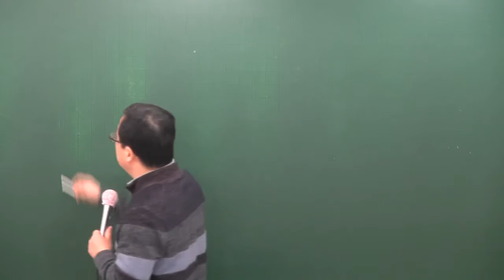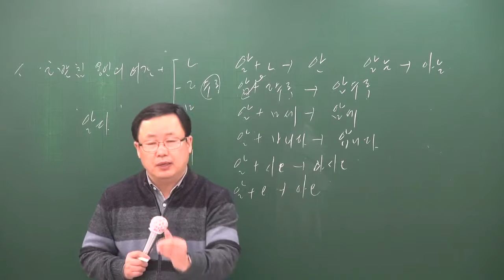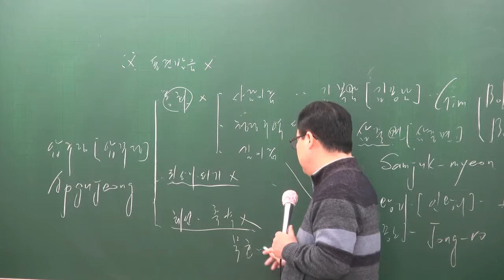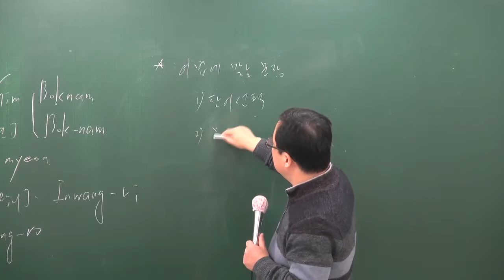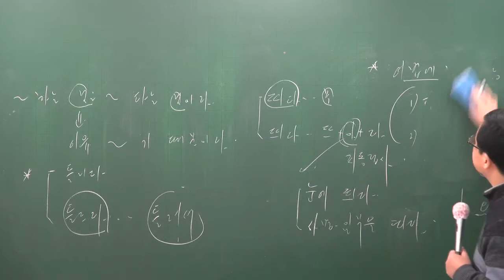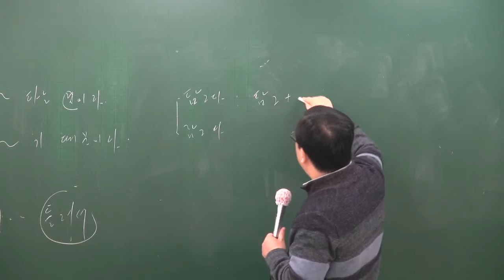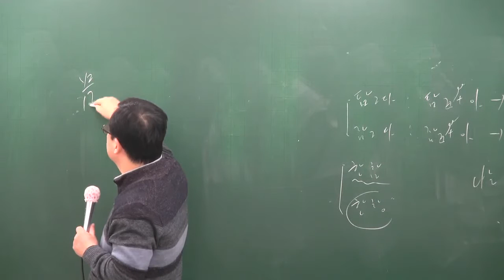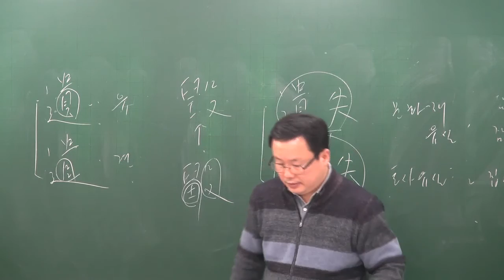[공전무] 2017년 시험대비 공무원 문제풀이 국어 12-3